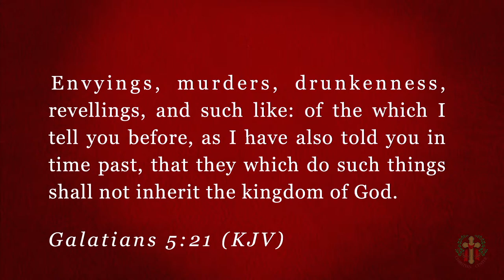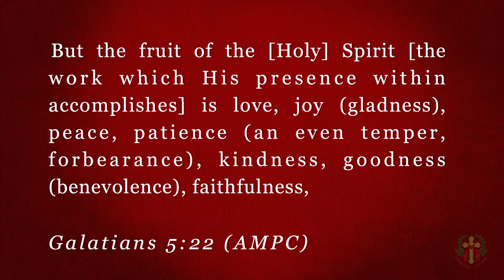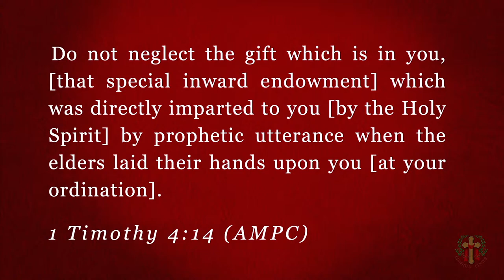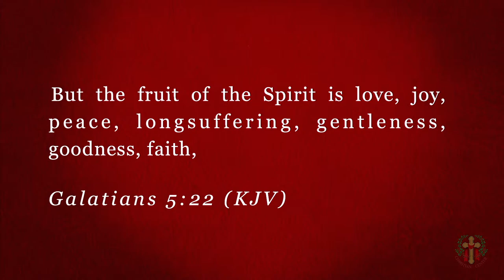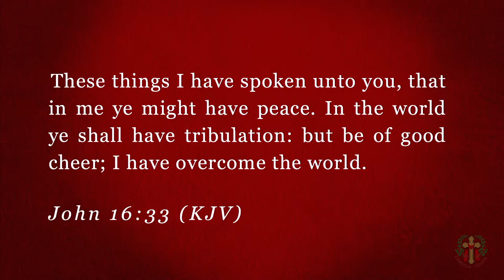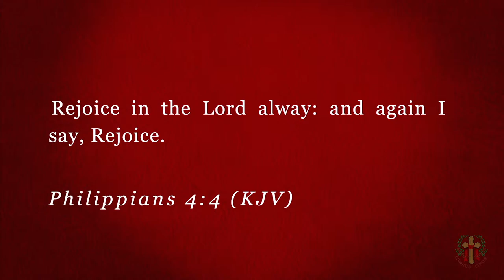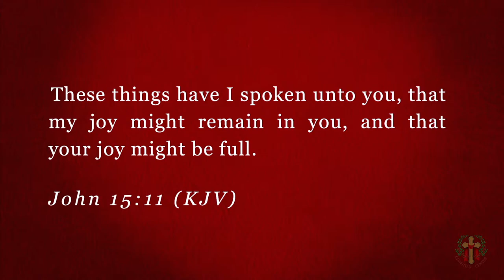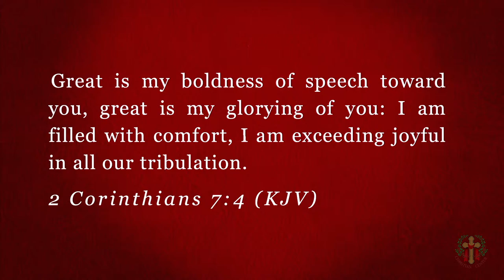Cultivating Joy Pt 2